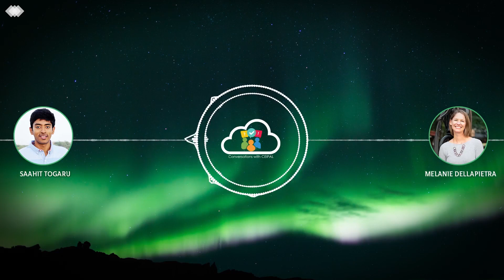Evolution of HR ConversationswithCEIPAL Episode - 2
Join us in our Episode - 2 with Melanie Dellapietra, Founder & Principal at People Minded to learn about HR has evolved and plays a key role in shaping